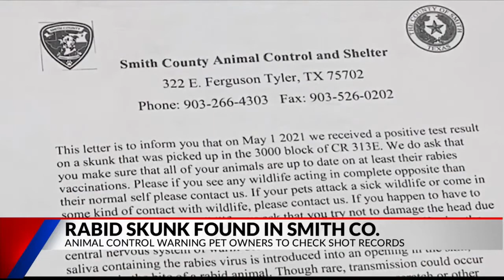Rabid skunk found in northern Smith County